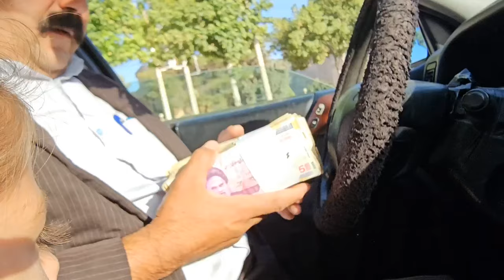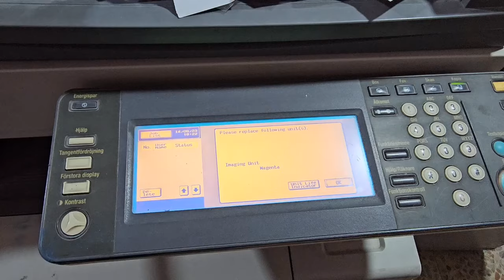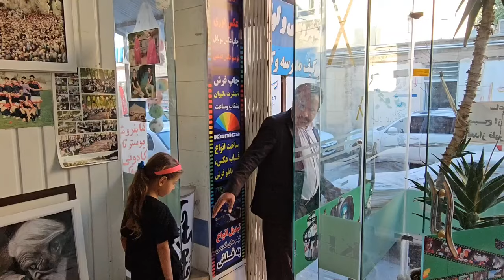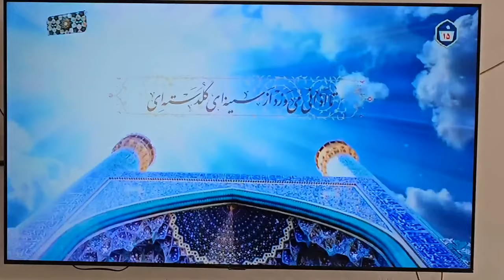Agha Moghadam's generosity in searching for that poor woman's daughter and paying Qasim's car ins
A generous engineer who does not stop working for himself and his family, he considers himself responsible for other people's problems and fulfills the promise he made to the woman he visited in the mountains that he would continue to search for her daughter and the car that It was a purchase for Qasim, considering that Qasim's car was his friend's, it was overturned, and the sheep was also a purchase installment. Moghadam himself paid some of the installments of that car. ﷺ#engineer#rural life#nomadic life#rural women#help#fish